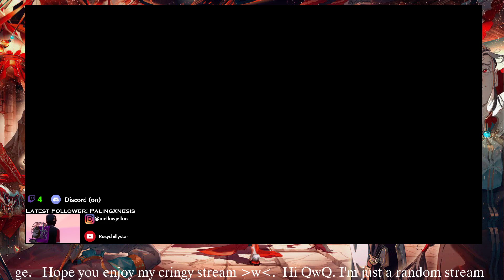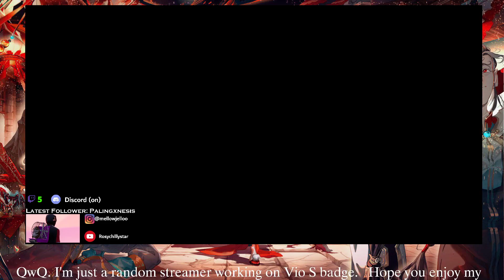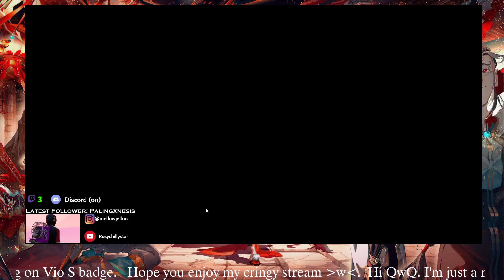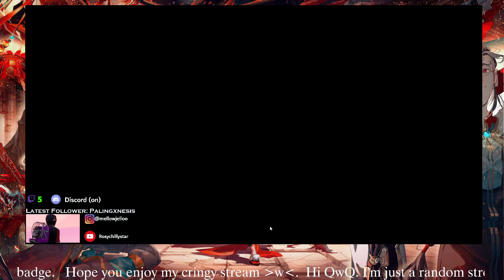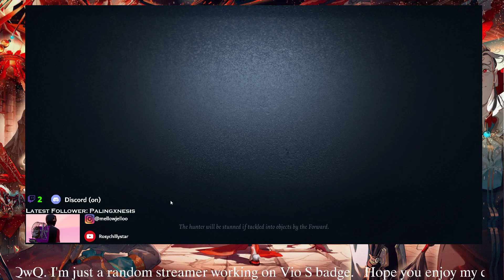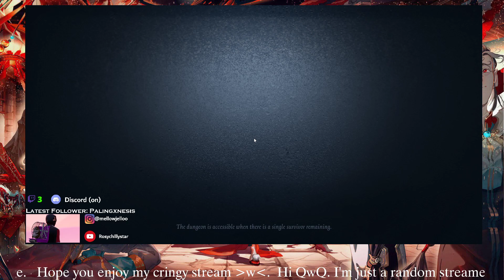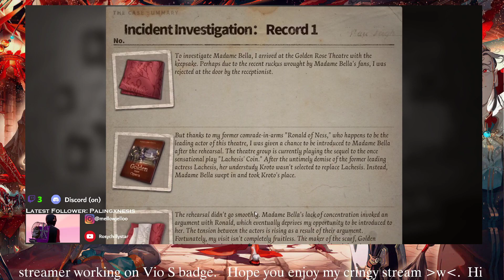Strawberry8 Final Grind and chill UwU (July 18, 2020) Night